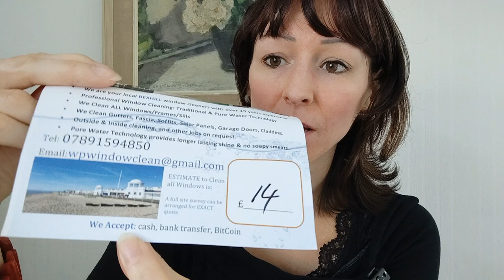Britské banky budou rušit poBrexitové účty Evropanů, kteří zde již nežijí. Jak zachránit své peníze?